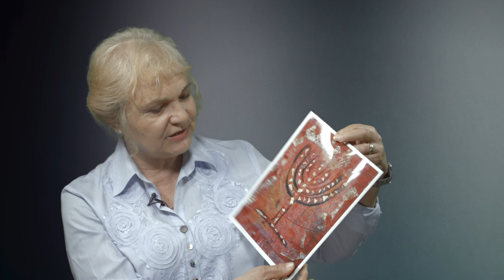DNES: Rút Krajčiová - prezidentka Aglow na Slovensku | S10 | E01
Relácia DNES I O služobníkoch, službe, svedectvách a ľudoch, ktorých si Boh povoláva na veľké veci.

Vypočujte si príbeh Rút Krajčiovej, ako ju Boh povolal na miesto prezidentky Aglow na Slovensku a tiež je členkou správnej rady Kresťanov v meste. Aglow je medzinárodná a medzidenominačná organizácia, ktorá sa venuje službe ženám.

VAŠA PODPORA JE DÔLEŽITÁ